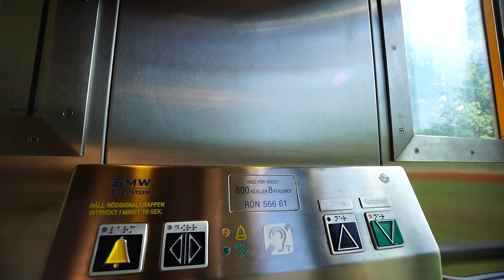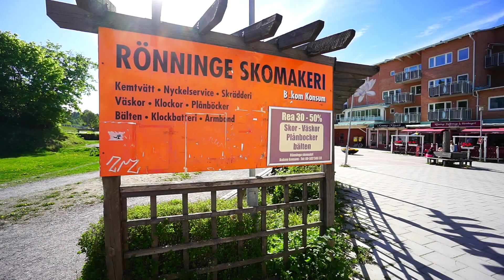Sweden, Stockholm, Rönninge train station, SMW elevator - going down to street level